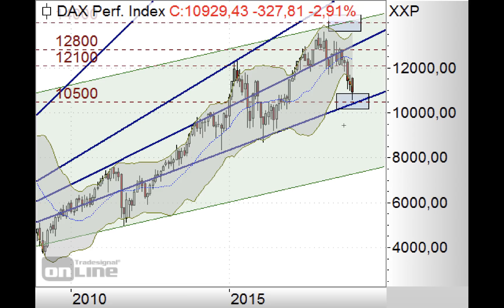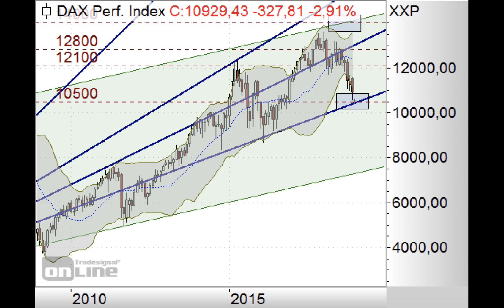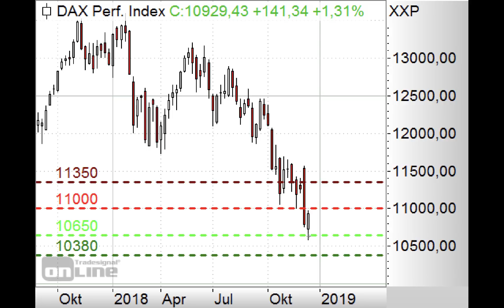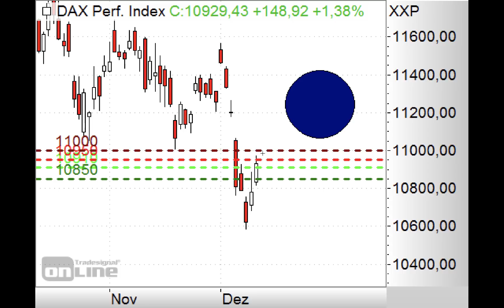DAX - 11.000 oder 10.500 Punkte? - Morning Call 13.12.2018